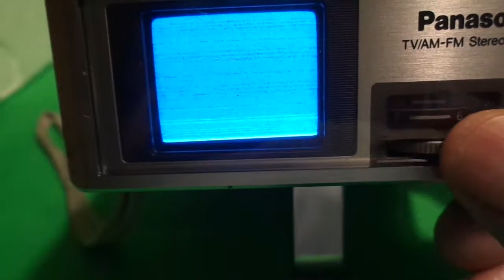Panasonic TR-1020P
For eBay